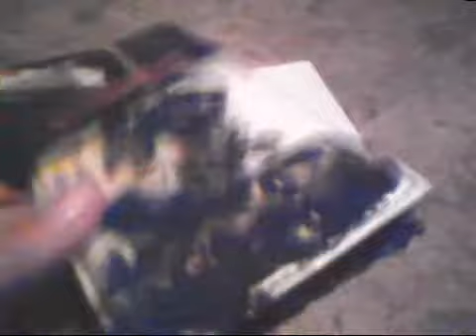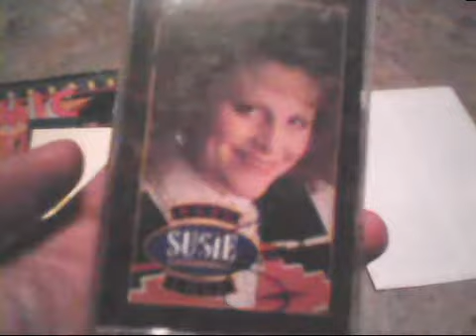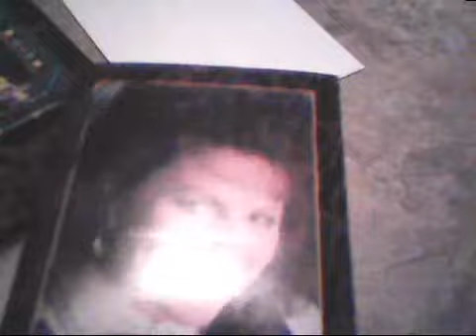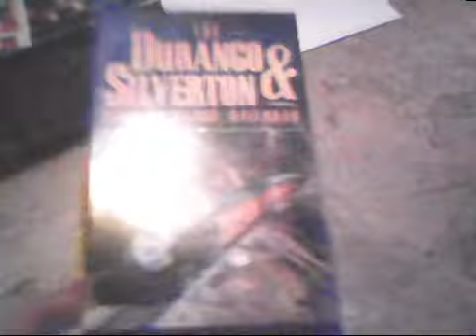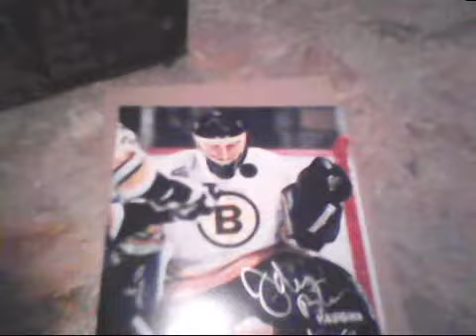YARD SALE Pick-Ups & A HOCKEY TTM!!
Got a few yard sale pick-ups to show and 1, lonely ttm. but it IS a good one!